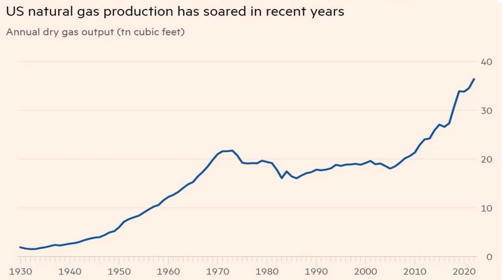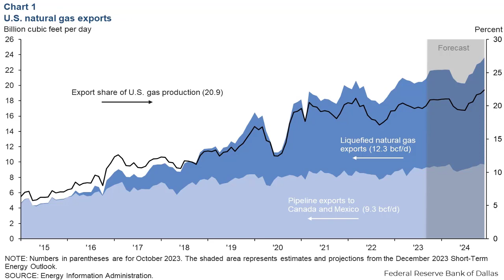Natural Gas Prices Hit Decade Lows - But Can it Continue?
Good news for now on lower US natural gas prices - lower energy prices can stimulate economies, reduced inflation, improved trade balance, and increased competitiveness for US businesses.